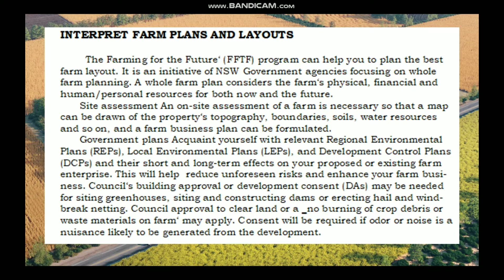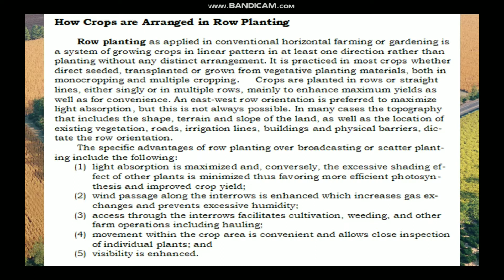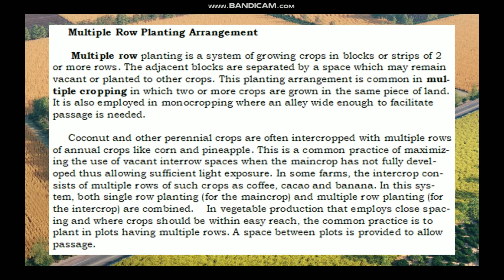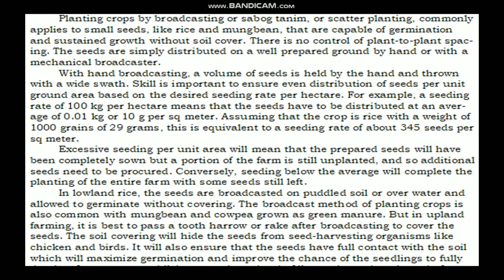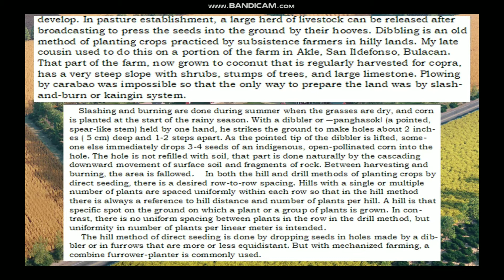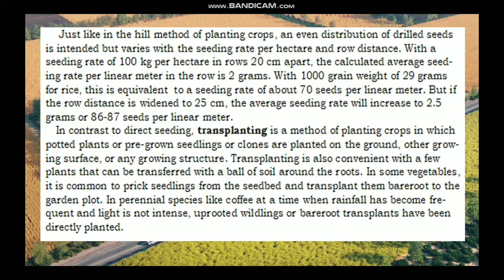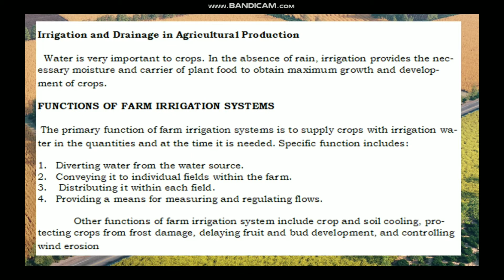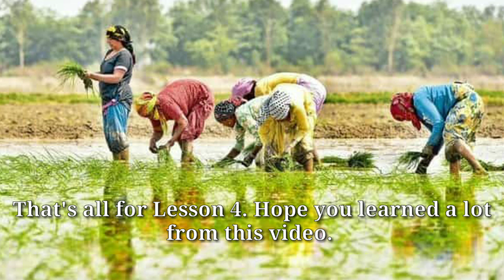G7/G8 Agricultural Crop Production - Lesson 4: Interpret Plans and Drawings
I hope you learned a lot from this video.